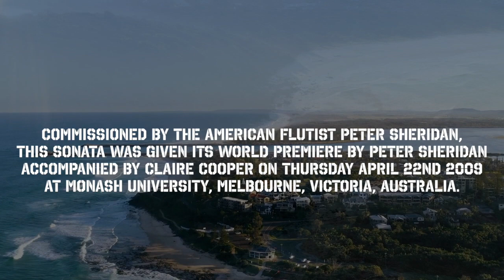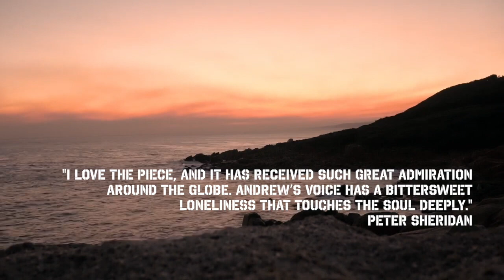Andrew Downes' Sonata for Contrabass Flute, Movement 1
Peter Sheridan: Contrabass Flute
Jane Hammond: Piano